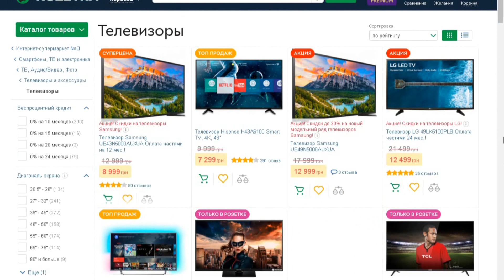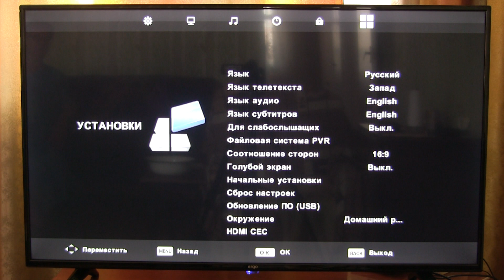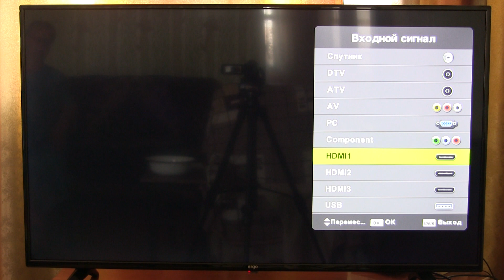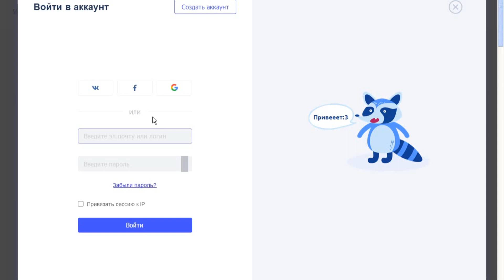Обзор Телевизора Ergo 43df3000